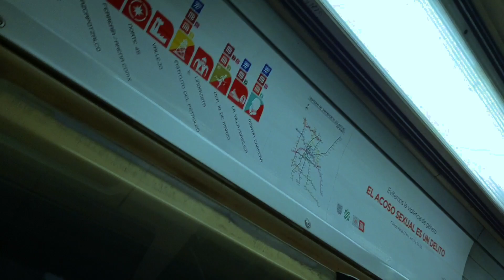El Metro es el Backroom de los Chilangos 😳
Justo al volver a editar este video, me di cuenta que realmente, el metro vacío pareciera un Backroom en la vida real, un Backroom muy chilango...

Bien sabemos que el metro tiene algunas cosillas bastante turbias en su haber, y este tipo de cosas le agregan ese toque misterioso, donde te podrías preguntar ¿Y si todo el metro fuera un Backroom? 😳